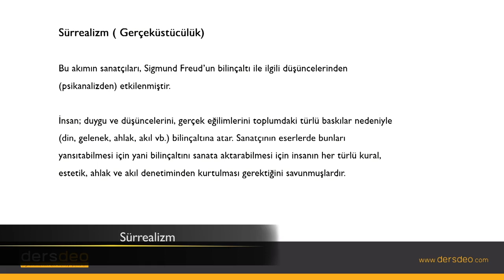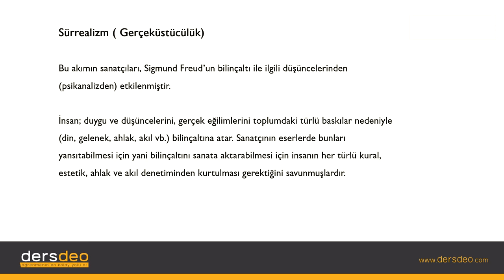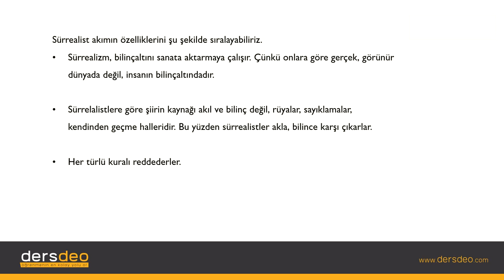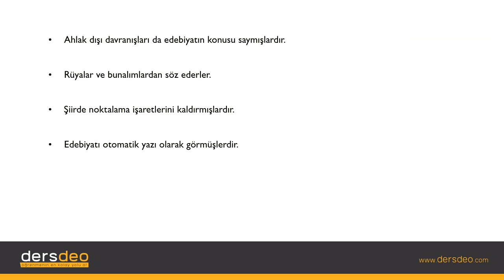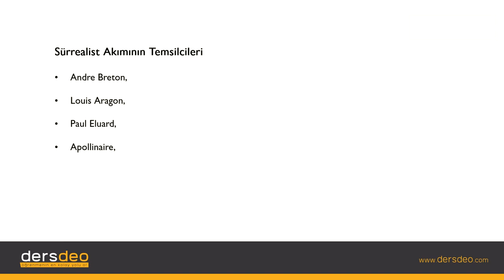Edebiyat, Edebi Akımlar, Sürrealizm #12